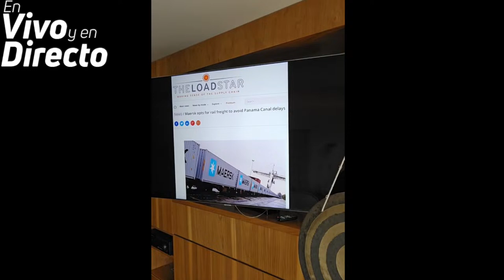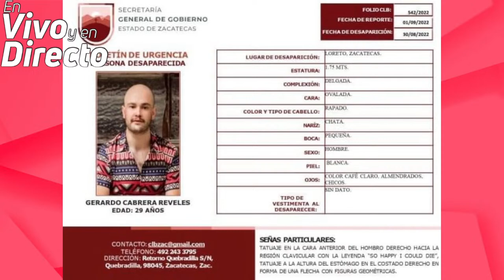Enero 11 2024 - En vivo y en directo con Luis Medina Lizalde